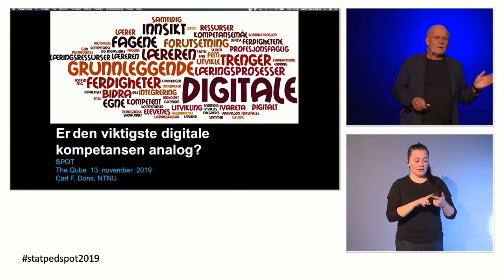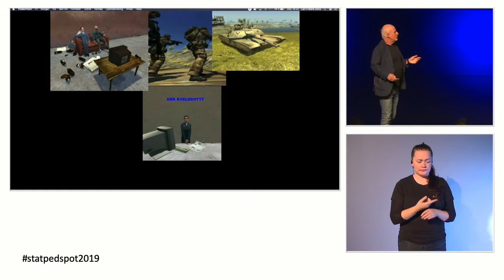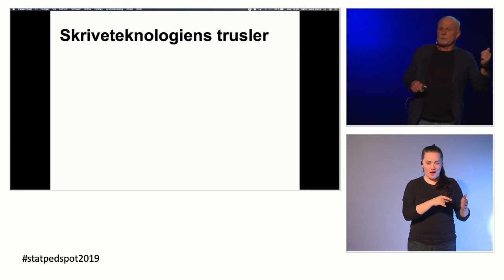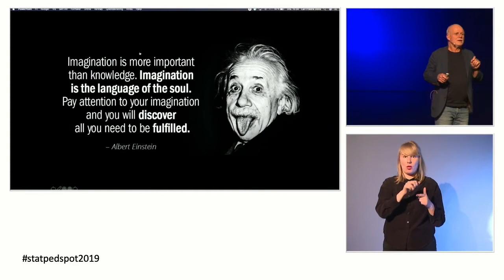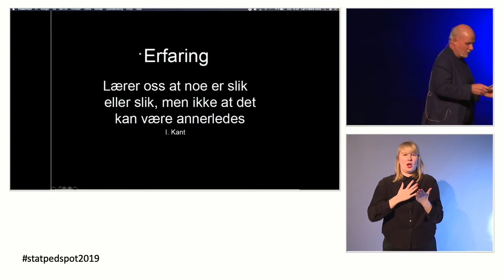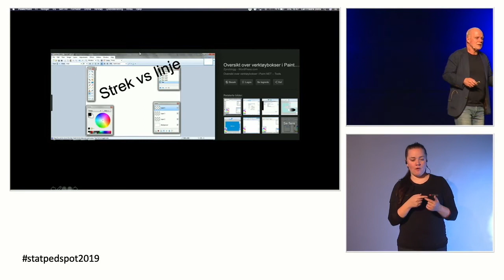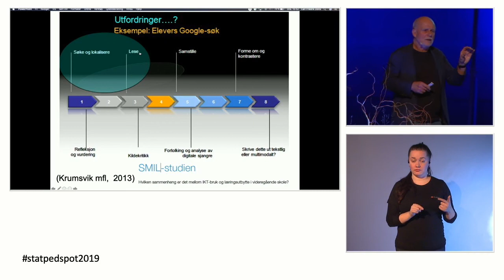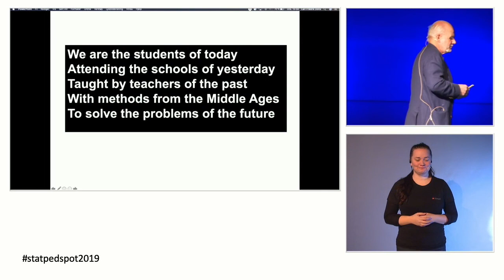SPOT 2019: Er den viktigste digitale kompetansen analog?, Carl Fredrik Dons, NTNU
«Er den viktigste digitale kompetansen analog?»
Carl Fredrik Dons, NTNU